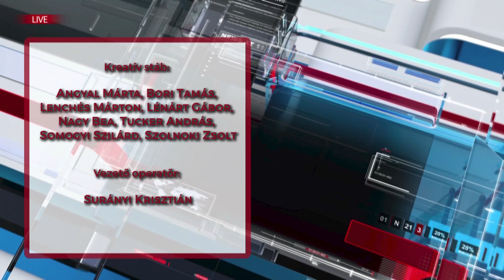Teátrum Társalgó: Menyasszonytánc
Menyasszonytánc
A Teátrum Társalgó első adásában a világ első klezmer-operettjéből rövid részletekkel, ezek kapcsán kulisszatitkokkal, és az előadásban szereplő művészekkel történő érdekes beszélgetésekkel találkozhatnak.

Műsorvezető: Homonnay Zsolt
Közreműködnek: Földes Tamás, György-Rózsa Sándor, Kékkovács Mara, Mészáros Árpád Zsolt, Pálfalvy Attila, Papadimitriu Athina, Siménfalvy Ágota, Szulák Andrea, Ullmann Zsuzsa, Vásári Mónika

A videót készítették a Budapesti Operettszínház Művészeti Alkotótárának munkatársai.
Kreatív stáb: Angyal Márta, Bori Tamás, Lenchés Márton, Lénárt Gábor, Nagy Bea, Tucker András, Somogyi Szilárd, Szolnoki Zsolt
Vezető operatőr: Surányi Krisztián